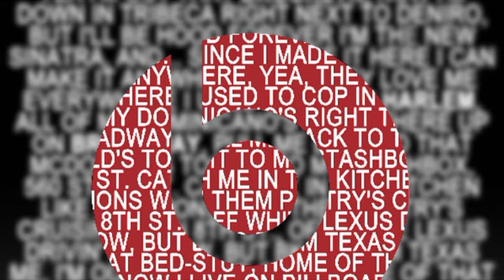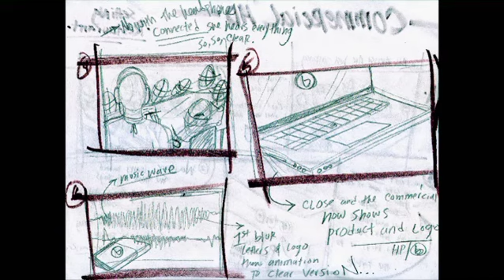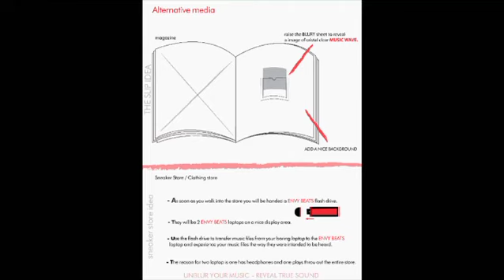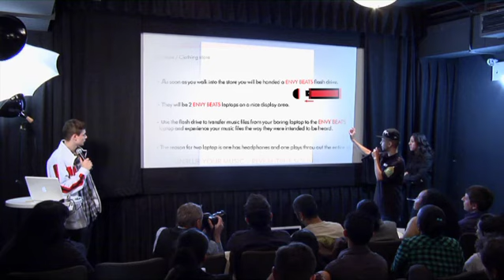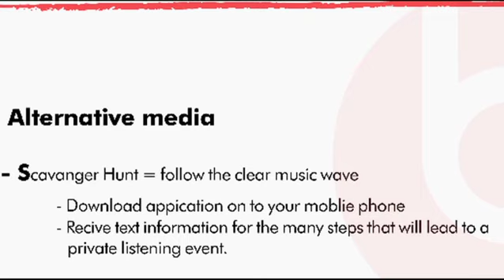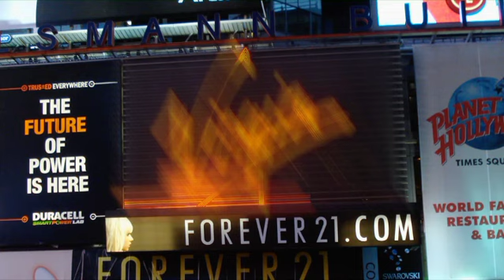GROUP 3 - One Show Creative BootCamp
The competitive culmination of The One Club's Creative Bootcamp: the Students' final presentations, by group number (1 through 9).